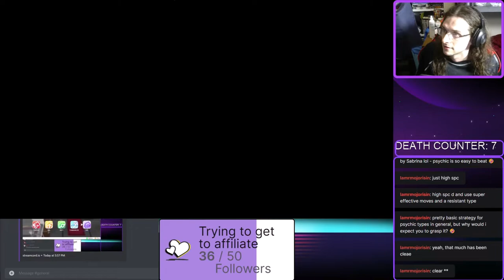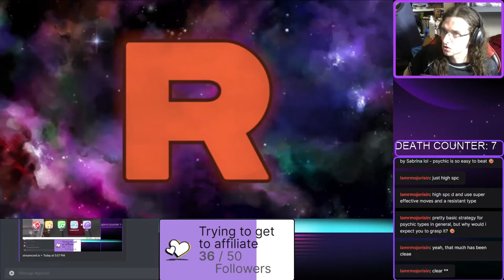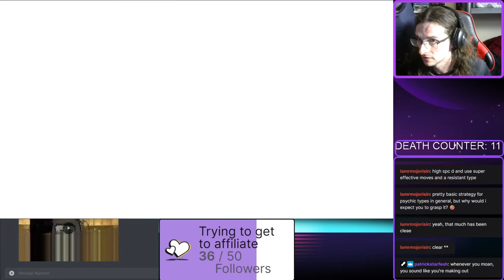I GIVE UP ON THE NUZLOCKE! I FAILED ALOT -Garnetzx's Pokemon Lets go Pikachu Livestream Highlight #9